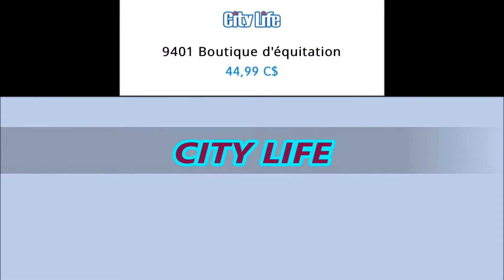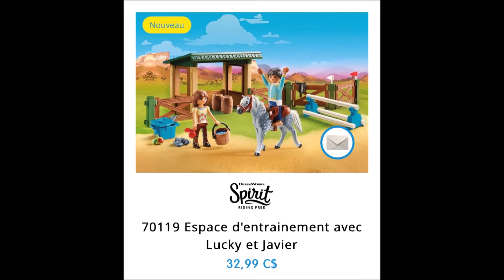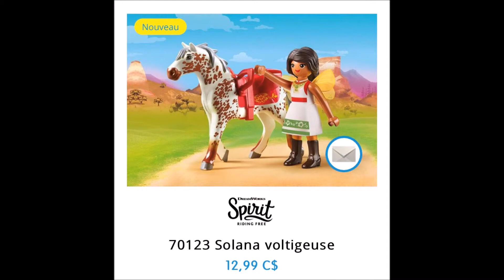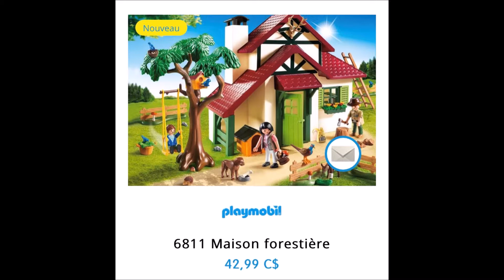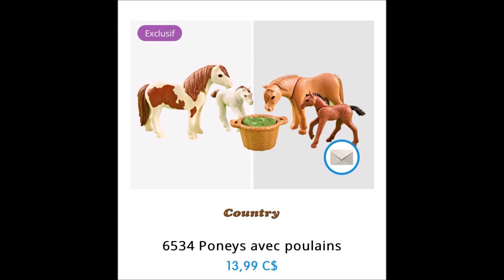mon avis playmobil 2019